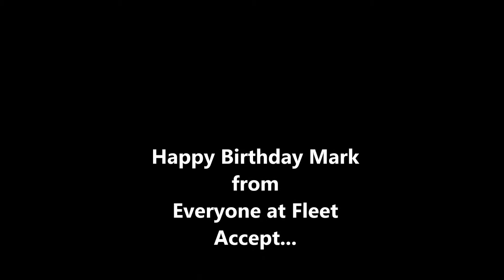Mark's Birthday 2017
Mark the welder turns really old today.